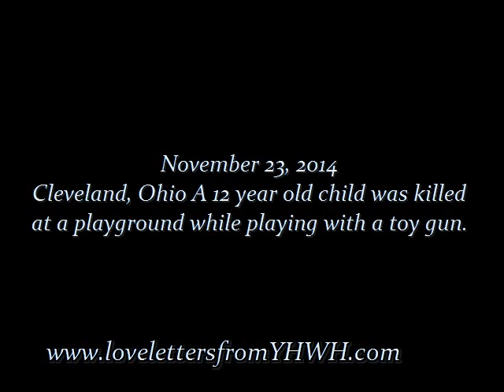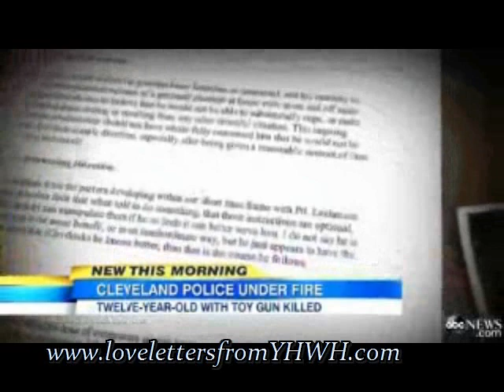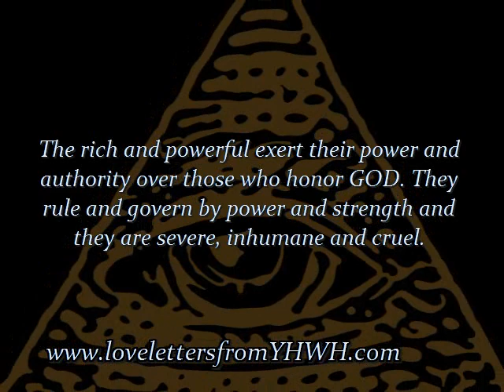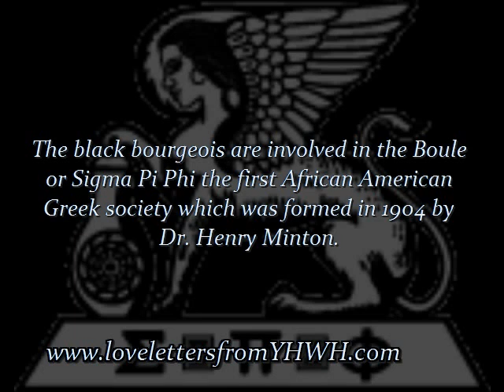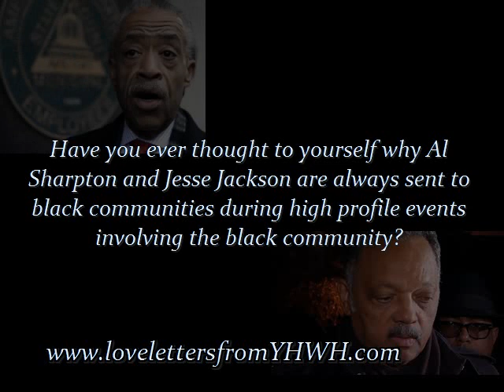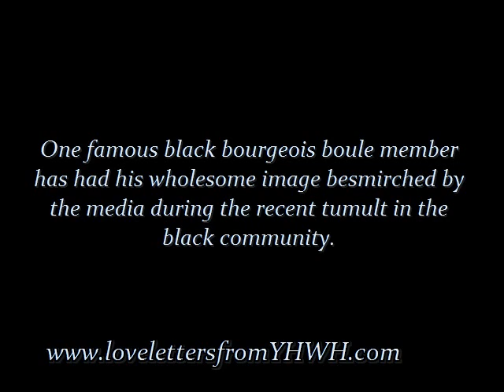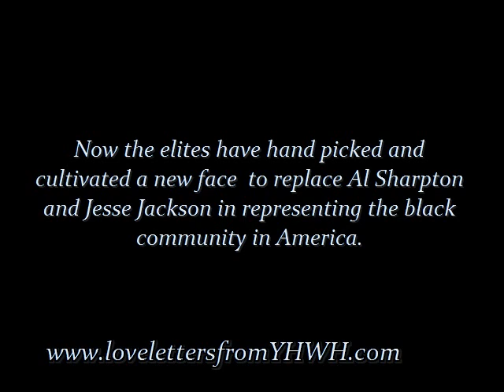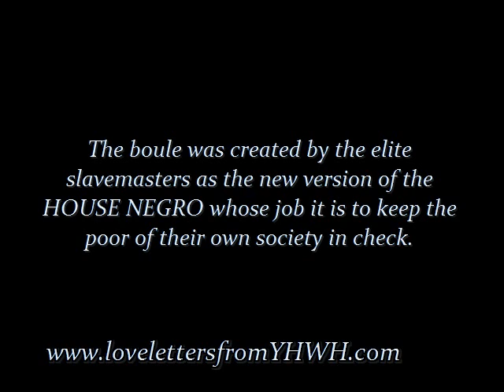Sackcloth&Ashes HOUSE NEGRO SERVING THE MASTER OPPRESSING THE PEOPLE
Description In this episode we will take a look at the shooting of 12year old Tamir Rice by Cleveland Police and discover an Amazing message in connection with this incident. We will also take at look at the new age HOUSE NEGRO, members of the African American Secret Society Sigma Pi Phi Boule (the black equivalent of Skull&Bones) who are servants of the Illuminati elite used as pawns to control the black community.
*Stop the video @8:55 and look at Jesse Jackson's hand sign he is forming a Pyramid!

There is a deeper meaning to Sigma Pi Phi Boule.
Boule means divide in two.
It is the root word of Boulevard which is a divided street.
Boolean (yes/no) comes from the Greek Boule.
Also get bull from this "Two Horns of division"
The very letter "B" is two divided bumps. Bicycle, Bicentennial, Bisexual, Biped etc (duality)
Sigma = ALL
Pi Phi = people of the world
Phi Boule = fool, ghoul, or even Thule as in the Thule society.
Sigma Pi Phi Boule = all people divided in fear
**As a side note...take a look at the uncanny resemblance between Trayvon Martin and Tamir Rice.

Just another example of the black boule being subordinate to their rulers
Jay-z and Beyoncé meet Prince William and Kate